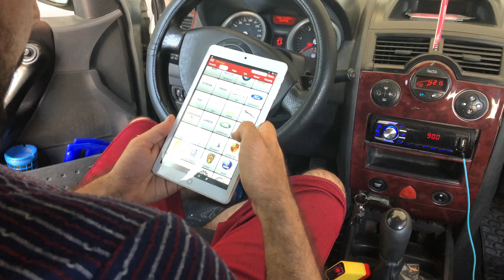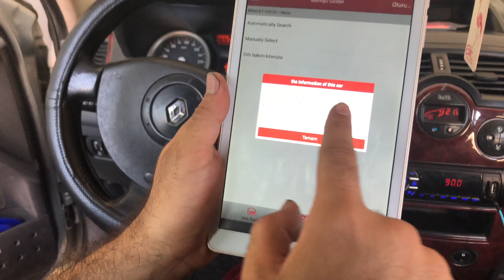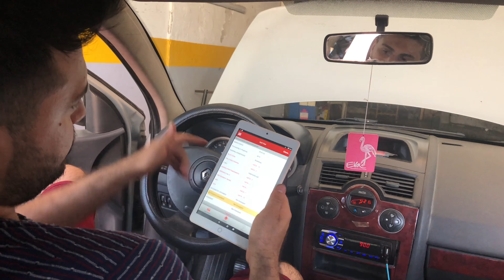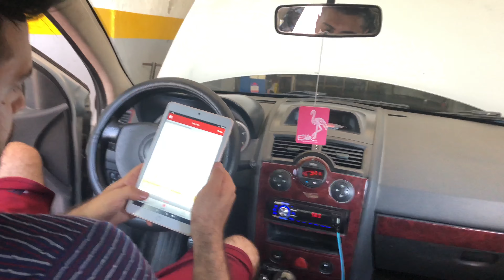Arıza Tespit Sonrası Şaşırtıcı Arızalar || ENJEKTÖR VE MAZOT POMPA ARIZASI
Bilgisayarlı arıza tespitini Renault Megane aracımızda gerçekleştirdik.Arıza tespit programıyla beraber bu arıza tespit cihazının kullanımını gösterdik. Aracımızın arızası ise enjektörlerden ve mazot pompasından çıktı.Zamanında enjektör temizleme yapılsaydı bunlar olmayabilirdi. Bu arada en kötü yapılması gereken ise enjektör temizleyici ile temizlik yapılmasıydı. Bence enjektör temizleyici çokta işe yaramıyor arıza ise enjektemden çıktı ancak enjektör şakırdaması enjektör sesi gelmiyor enjektör dediysekte akla gelen enjektör işemesi değildir çünkü enjektör işeme belirtileri çok farklı olabiliyor mazot pompası arızası çıktı ayrıca mazot pompasının tamiri yapılacak arıza çözülecek tabi mazot pompasının havasının alınması gerekiyor mazot pompası müşürü arızalı değil yanlız.